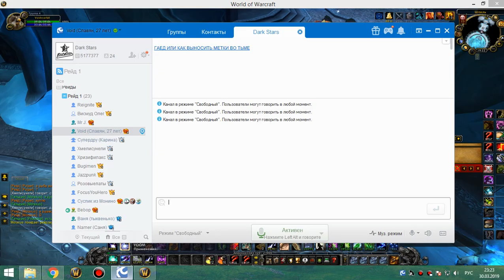1я часть цлк 25г сова 30 03 19